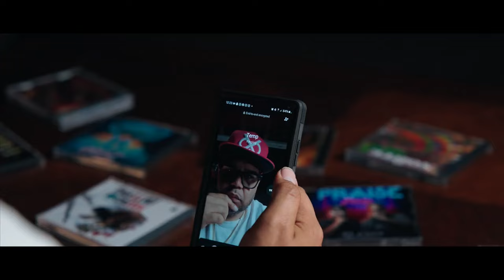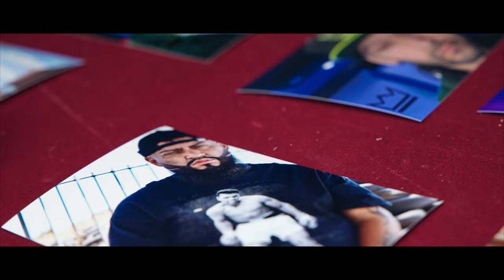No Me Apoyan (Mensaje para Raperos Cristianos) by BIGG DADDIE FT SU NOMBRE ES JESUS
Vives en TIJUANA y quieres que grabamos tus canciones?

Venta de Beats e instrumentales $30 -$150 Dolares promedio

AQUI ESCUCHARAS MUSICA DE:
Pauneto, Haroldz Velazques,
Jario Mexon
Alexander Bueno
Zammy Peterson
Bangeniguen
Pablo Betancourth
Jay Kael
El Goyo
Niko Eme
Los Agentes
Kev Miranda:
Manny B
Kalyan
Micky Medina
Victory
Mr. Yeison
LyaM
Redes
Kev Miranda
Jckal
Javi El Elegido
Jay Kael
Jay Kalyl
Gabriel Rodriguez EMC
Shalom
Jafet Algarin
Spiritual Blees
Farruko Cristiano
Daddy Yankee Cristiano
Lexander
Gabriel EMC
Liaz
Duvimel
Barajas
Cshalom
Pauneto
Anmily Brown
Sion Nacion Santa
ander bock
Madiel Lara
Nathan El Profeta
Christian Ponce
Wisin Cristiano
Dariana
Alexxander
Lizzy PArra
Niko Eme
La union
Ricky Webber
Redimi2
Indiomar
Alex Zurdo
Musiko
Funky
Alex Campos
Kenix Benjamin
MUSICA CRISTIANA
MUSICA JUVENIL
MUSICA JUVENIL 2021
FLOW CRISTIANO
TOP CRISTIANO
townix
SPOTIFY CRISTIANO
LAS MEJOR MUSICA CRISTIANA
RAP CRISTIANO
MARCOS WIT
JESUS ADRIAN ROMERO
ALEX CAMPOS
LILLY GOODMAN
NANCY AMANCIO
MARCERA GANDARA
MIX CRISTIANO
MIX ALABANZAS
MIX ADORACION
24 HORAS DE MUSICA CRISTIANA
RADIO CRISTIANA